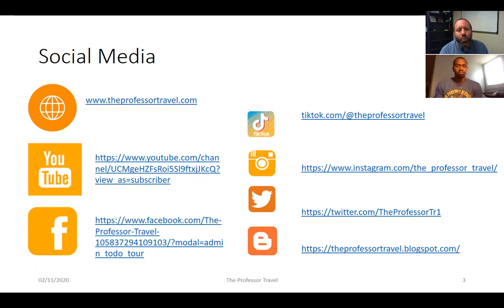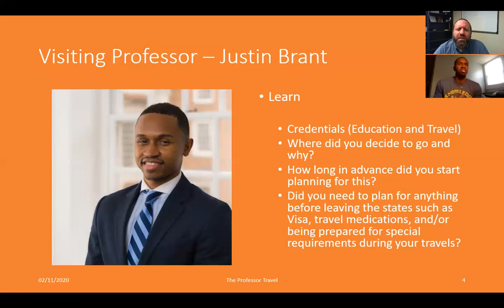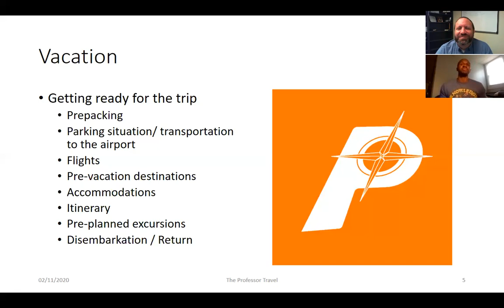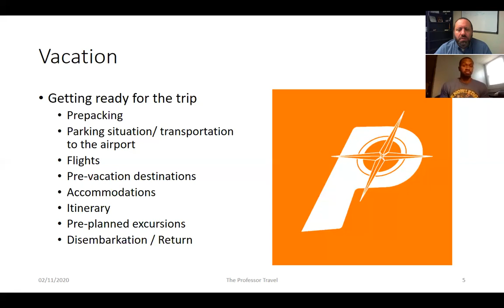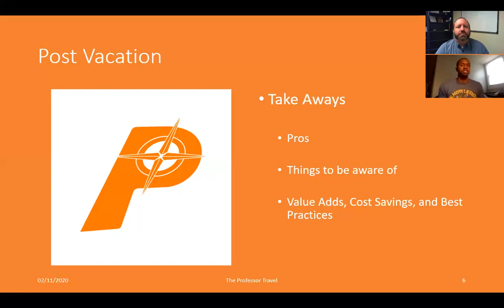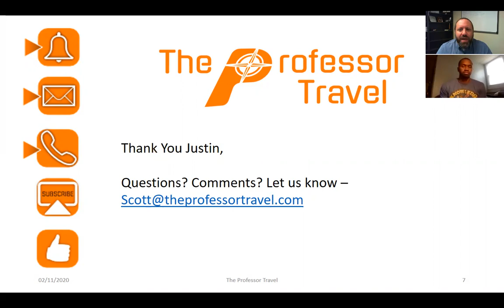The Professor Travel 05/24/2020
Groeten Studenten !!!
(Greetings Students!!!)

On this week’s episode of The Professor Travel, we are joined again by our Visiting Professor Justin Brandt to discuss the charming Southern Caribbean country of Aruba!!! Join us as we explore beach life and the local culture of this distinctive lifestyle of this incredible constituent country of The Kingdom of The Netherlands.

Enjoy and make everyday a travel adventure!!!